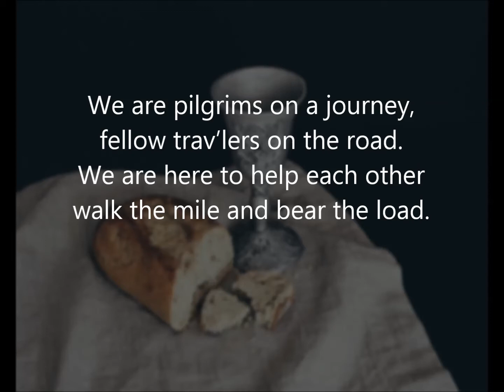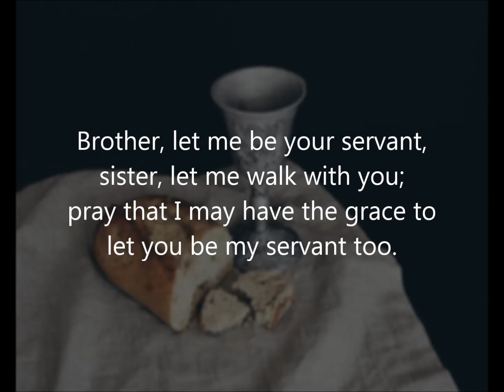Sister Let Me Be Your Servant Hymn